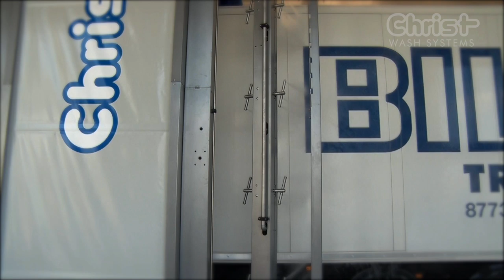TAURUS Nutzfahrzeugwaschanlage mit JETSTREAM und AEROPRO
Der Anlagentyp TAURUS wurde speziell für Speditionen, Industrie- und Entsorgungsunternehmen, sowie Lohnwaschbetriebe entwickelt. Durch das umfangreiche Zubehör dieses Anlagentyps bleibt keine Anforderung unberücksichtigt. Die logisch aufgebaute Maschinenbestückung und die weltweit tausendfach bewährten Antriebseinheiten aus dem Hause Christ sind zentraler Bestandteil dieser Waschanlagenkonzeption.

87734 Benningen
Germany